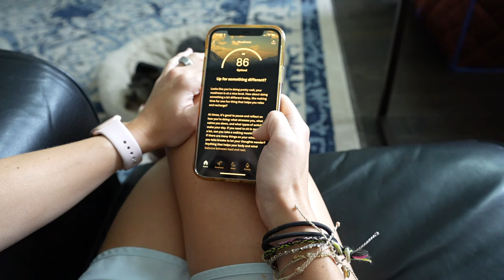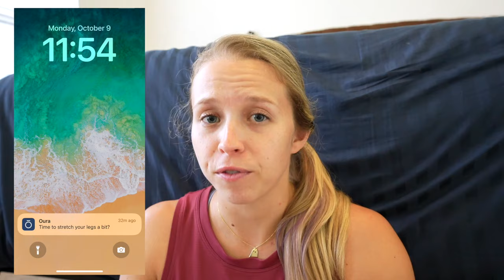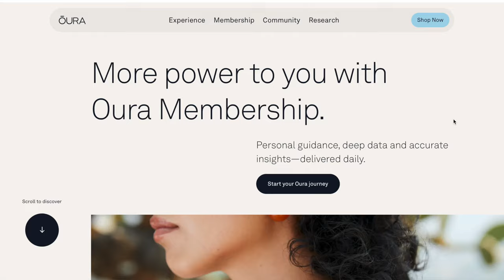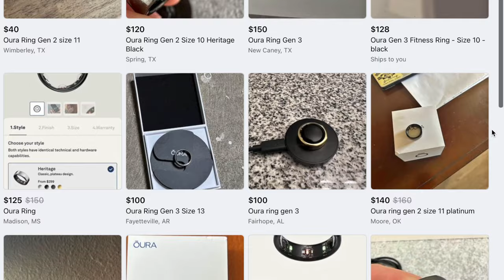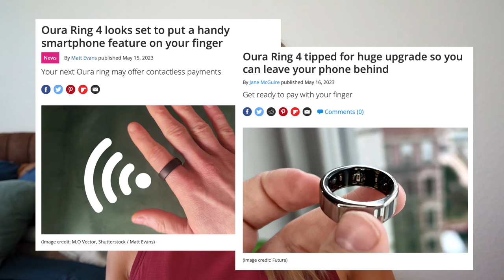The Problem With The Oura Ring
After 500 days with the Oura Ring, I have mixed feelings. I share all the pros and cons related to the Oura Ring AND the Ultrahuman Ring, which is a potential alternative.